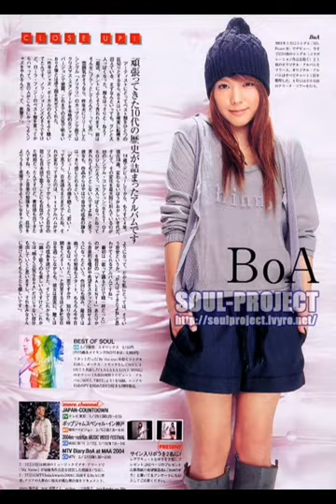[BoA Kwon 's photos] Tomorrow will come - Trish Thùy Trang